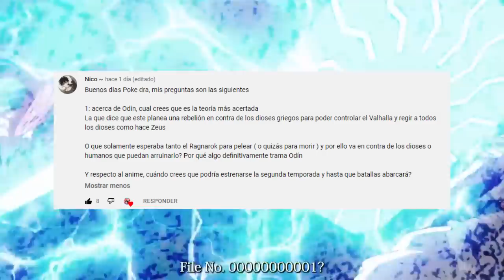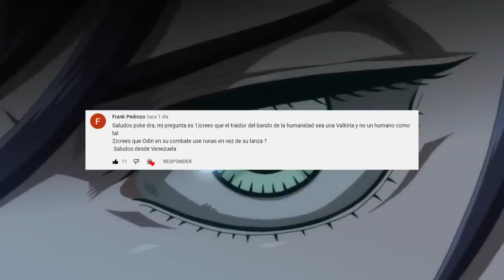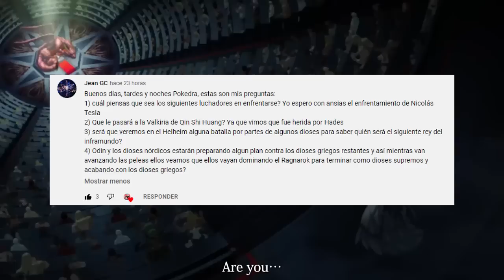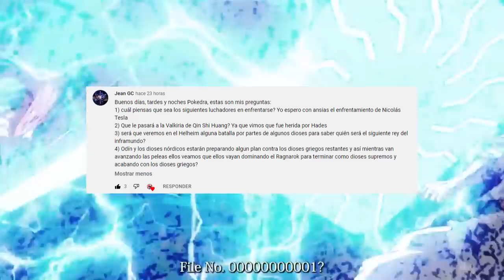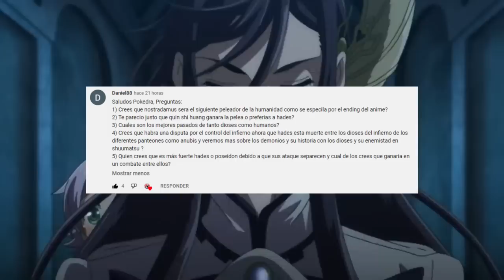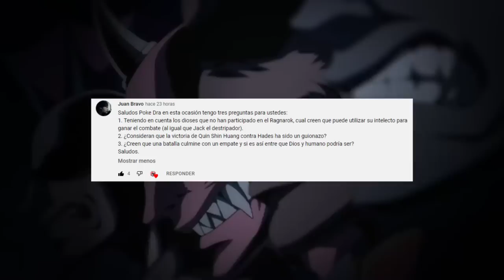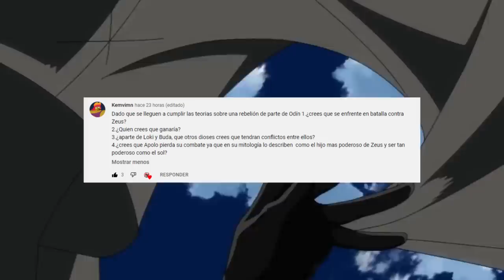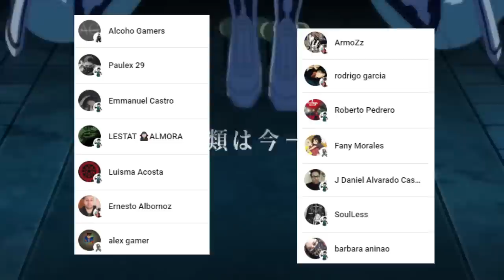NOSTRADAMUS sera el Siguiente en PELEAR ???🤯 El NUEVO REY del INFRAMUNDO ??? PYR 5 SNV